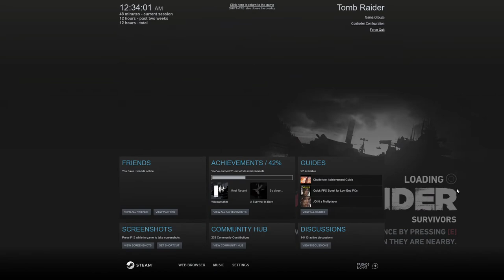Tomb Raider Gameplay 54